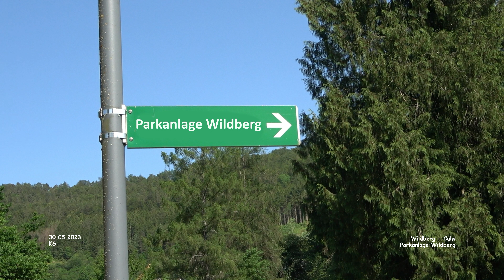Parkanlage Wildberg - Wildberg - Calw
Impressionen Wildberg - Landkreis Calw